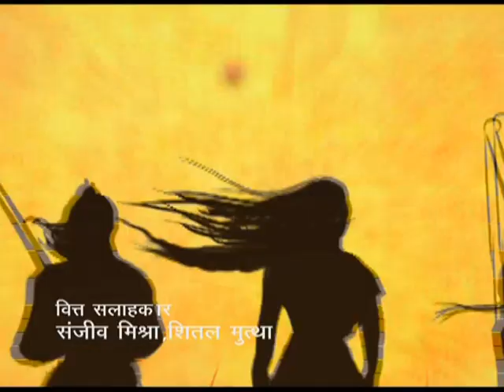Draupadi | द्रौपदी एपिसोड - 11 (भाग -1)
Draupadi | द्रौपदी